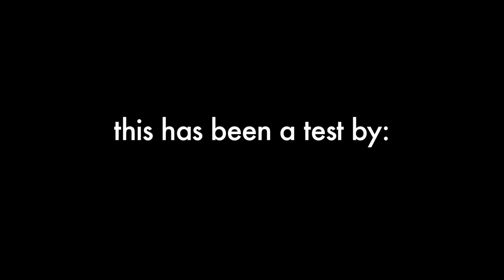family home evening.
A night with my ward at Dallon Hinckley's ranch.